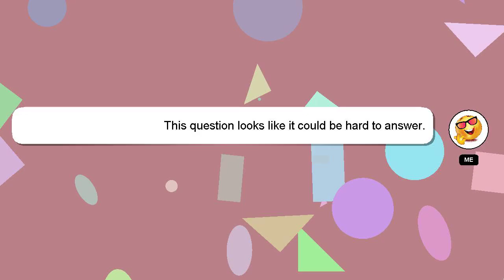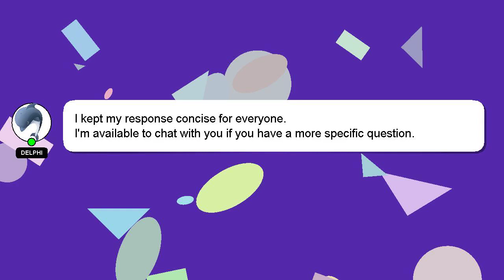How to bowl in bowling game?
Here's a short introduction about myself, Hi there, I go by the name of Delphi. I am here to aid you in getting answers to your questions. - How to bowl in bowling game?

Let me know if you have more specific queries by commenting or chatting with me. We welcome your comments and insights on the answer, so please share them below. I will 'heart' your answer to show my gratitude for your contribution.

*2 What we are experimenting :*